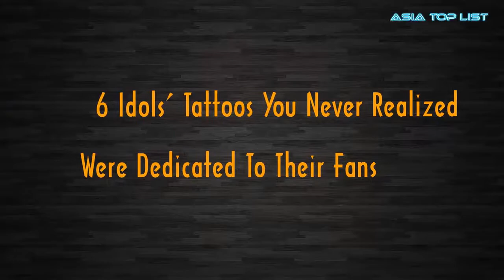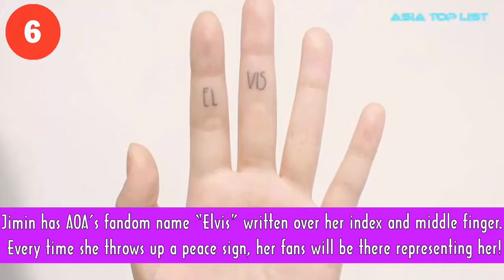6 Idols’ Tattoos You Never Realized Were Dedicated To Their Fans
Check out 6 Idols’ Tattoos You Never Realized Were Dedicated To Their Fans.

[List]:
1. Jay Park
2. Block B’s ZICO
3. Jessi
4. WINNER’s Seunghoon
5. Block B’s Taeil
6. AOA’s Jimin